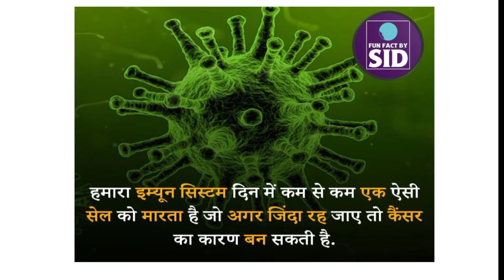Top 10 Amazing and interesting facts | General Knowledge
About this video :- this video is made to tell you knowledgeable facts .

Note:- this video is only for educational and entertainment purpose..